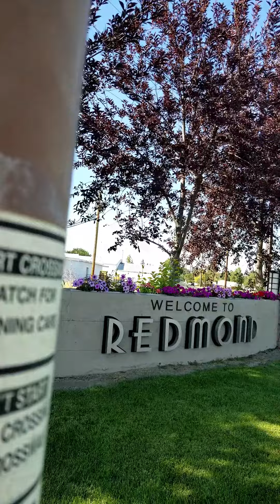La Historia Y El Turismo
En este video de 3 minutos expreso algunas ideas sobre la utilidad de conocer los recursos históricos en tu comunidad local con el objetivo de crear oportunidades turísticas.

Estas oportunidades pueden presentarse a través de contenido audiovisual o por la creación de proyectos turísticos

Si llegas a encontrar anécdotas históricas interesantes, pienso que es una buena idea aprovecharlas, ya que toda la comunidad gana